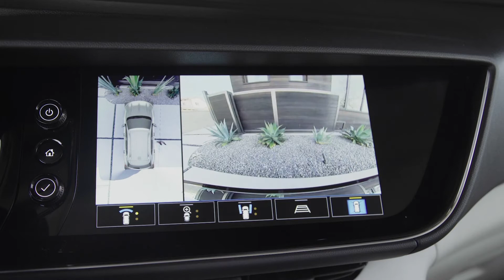Avto Magazin Buick Envision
По разделбата со Opel, одредени модели на GM ќе ја продолжат својата кариера само во САД. Еден од нив е Buick Envision